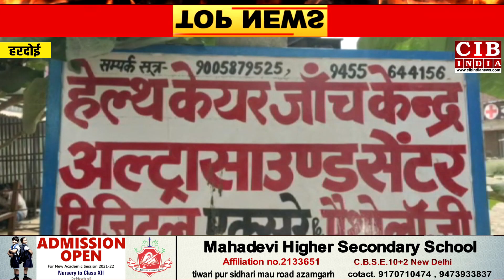एसडीएम ने अल्ट्रासाउंड सेंटर पर मारा छापा, सेंटर कर दिया सीज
हरदोई के डीएम अविनाश कुमार के निर्देश पर सदर एसडीएम आईएस दीक्षा जैन ने कछौना के गौसगंज रोड स्थित एक अल्ट्रासाउंड सेंटर पर छापा मारा।स्वास्थ्य विभाग व पुलिस अधिकारियों की मौजूदगी में यहां पर निरीक्षण किया गया।निरीक्षण के दौरान तमाम कमियां पाई गई जिसके बाद एसडीएम ने अपनी मौजूदगी में अल्ट्रासाउंड सेंटर को सीज कर दिया है। उन्होंने अल्ट्रासाउंड सेंटर के जरूरी अभिलेख अपने कब्जे में ले लिए।एसडीएम ने बताया कि रिपोर्ट उच्चाधिकारियों को प्रेषित कर दी जाएगी और उसके बाद विधिक कार्यवाही अमल में लाई जाएगी।